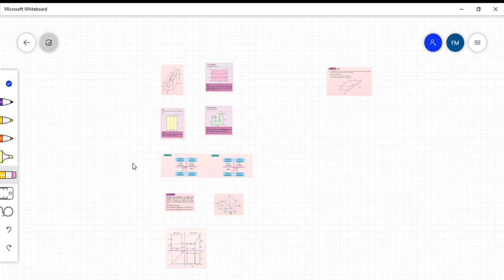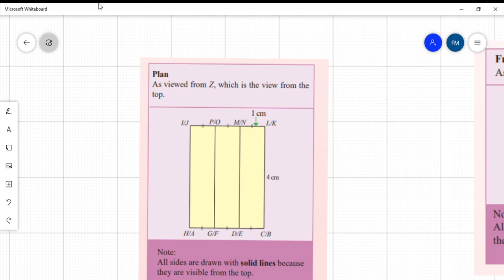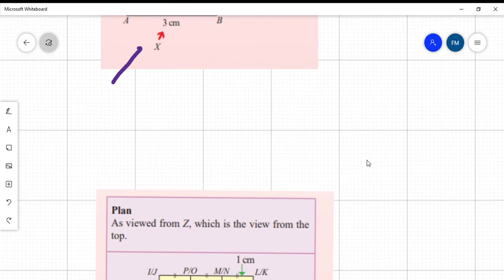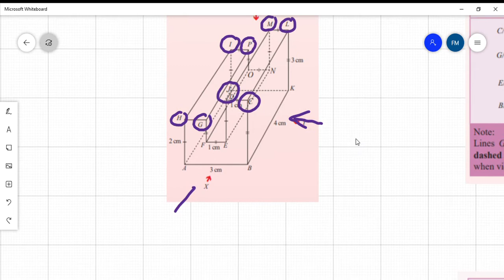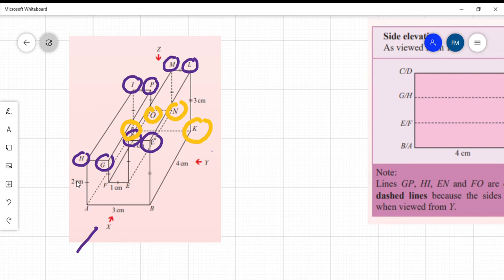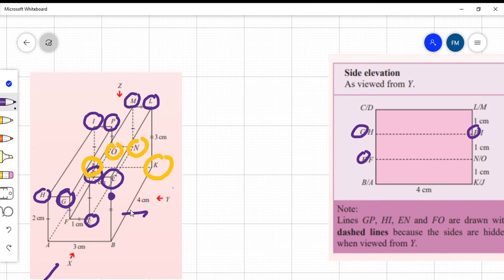Plans and elevation v3 Step to draw